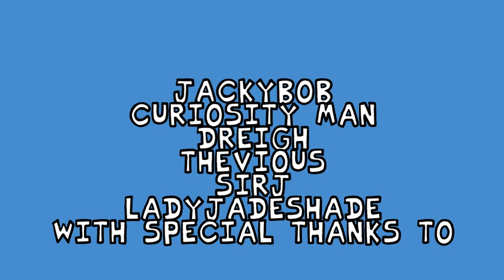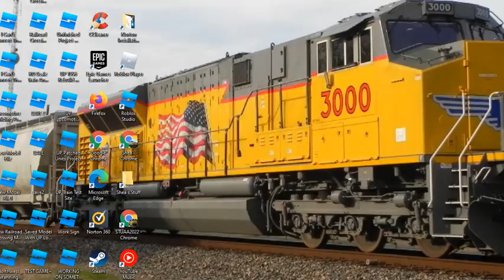Playing Against Johnny Bravo To See If I Can Beat It (Full Gameplay + Botplay)